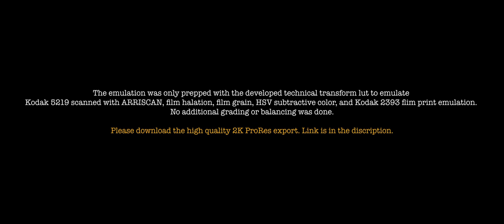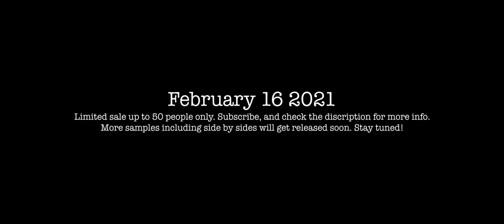Kodak Vision3 5219 500T Film Emulation for ARRI LogC | Demo #2 | Nuke | Davinci Resolve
You can now purchase the Kodak Vision3 5219 transform lut via the store page on my

Please note that when it is sold out, no other copy's of the transform will be sold.
The people who managed to grab a copy, will receive updates until the transform is finished.

In the process of building the emulation, I used some techniques that Steve Yedlin uses, and some of my own to get better accuracy. To get a bit more information about the project, and view some side by side samples, I started a Reddit post

More information about the sale will be released soon. Every other day day up until the release, I will upload samples on youtube to showcase the film emulation. A video with side by side samples with real Kodak 5219 will also be uploaded later this week.